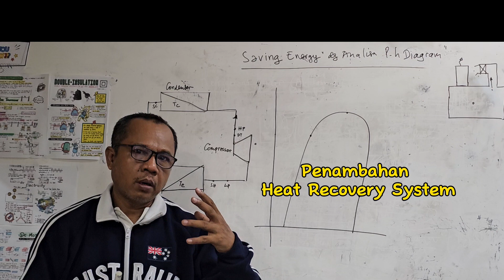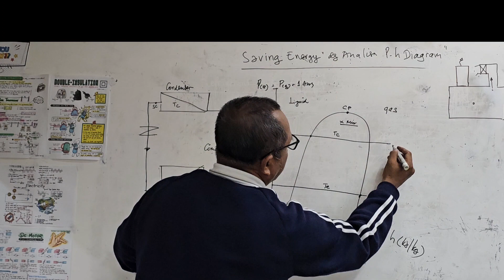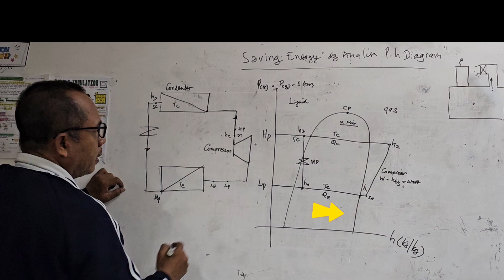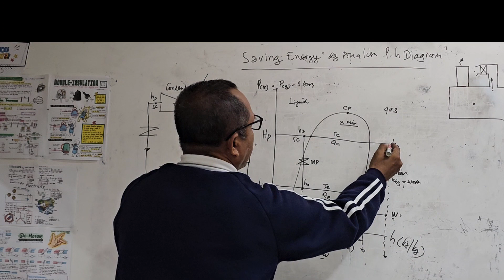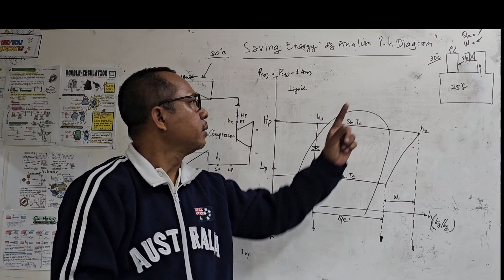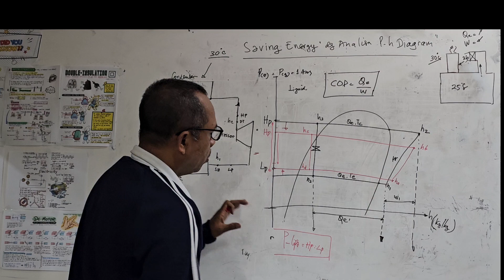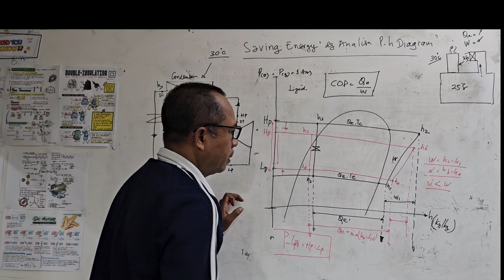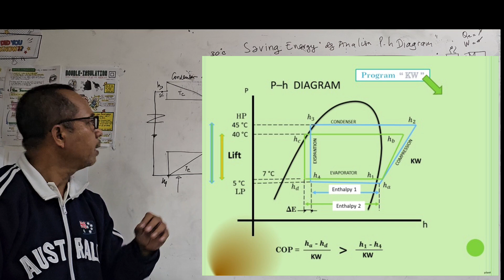Eps. 81. Analisa Hemat Energi/Energy Saving dg P-h Diagram .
Energy Saving dg memanfaatkan udara Dingin mesin Exhaust.